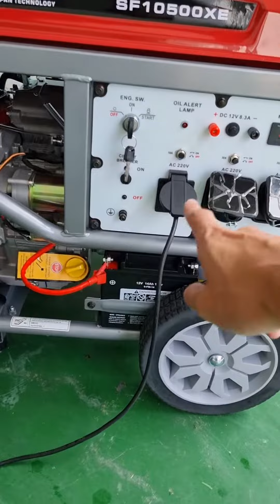pengetesan genset yamakoyo 8000 watt heavy duty sf10500